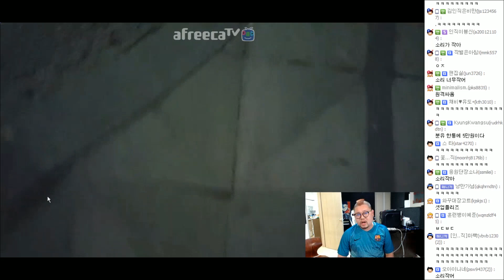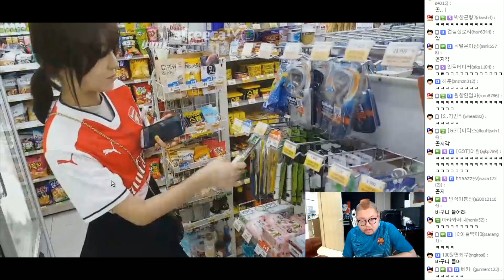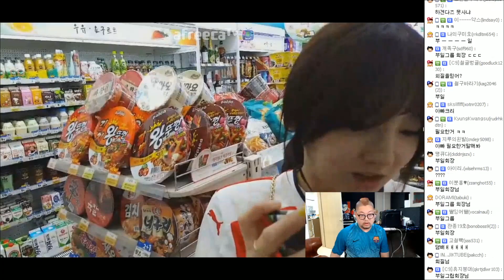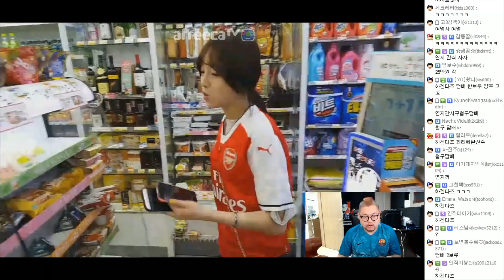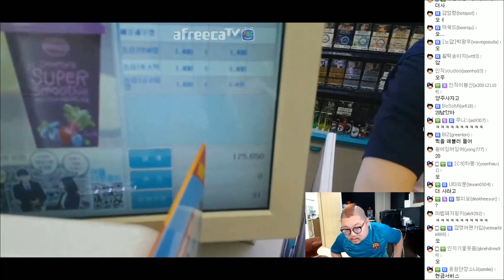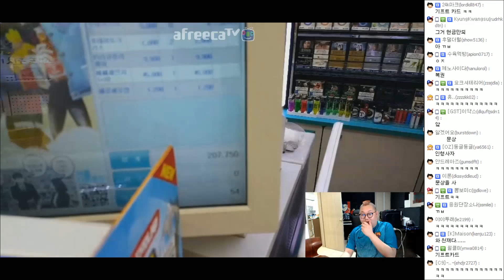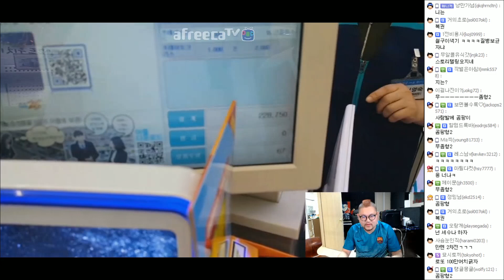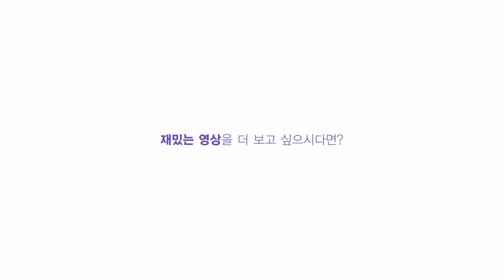감스트 : 편의점을 털어라 외질혜편, 인직이 카드로 내조하는 내조의 여왕! | 외질혜 합방 #2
감스트 X 외질혜 합동방송 l 편의점을 털어라 외질혜편!